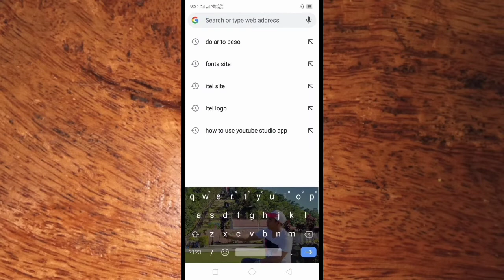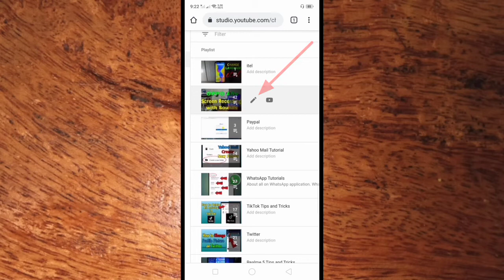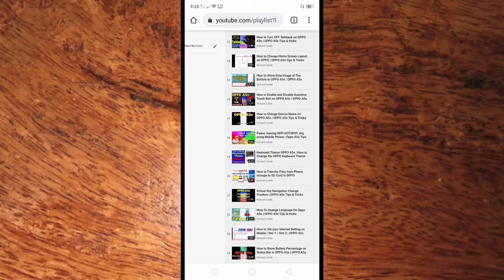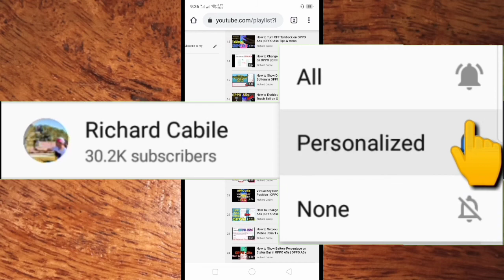How to Remove Video From Playlist in YouTube using Google Chrome on Mobile Phone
Do you have a YouTube Channel and you have many videos saved in each Playlist.  In this tutorial I will teach you how to Remove Video From Playlist in YouTube using Google Chrome on Mobile Phone.

Thanks...